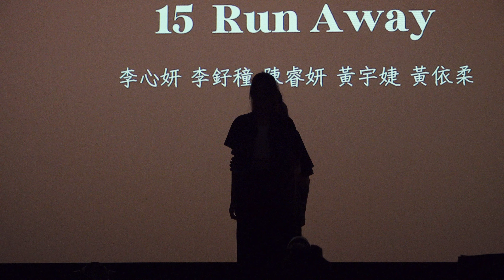15 Run Away 中女x文華韓研聯合成發 Fordawn拂曉 文華高中禮堂